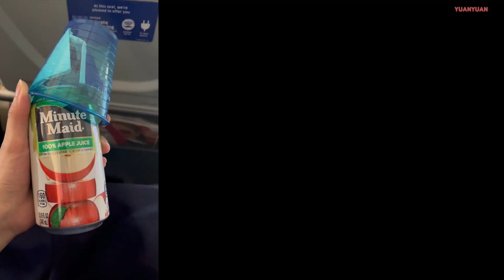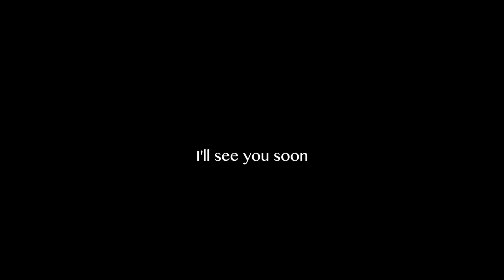Fly with me to the USA｜疫情後第一次出國｜美國vlog｜United Airlines｜The longest flight of my life｜YuanYuan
The longest flight of my life!
This is my first flight since the pandemic, and I chose to fly with United Airlines. I have two transfers 19 hours in total, what a long journey!